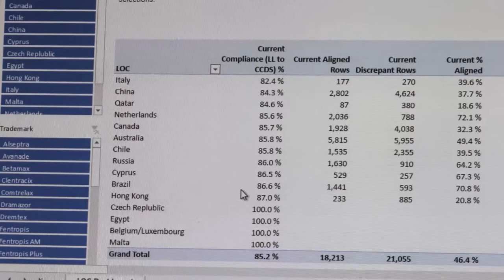Auditgraph Spots Pharma Issues Before They’re Costly